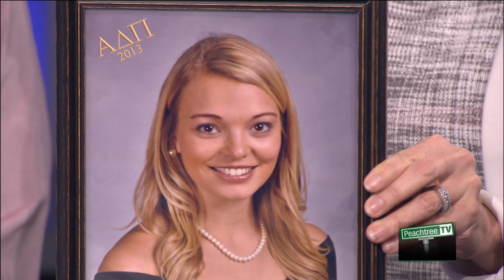Episode 400 - Distracted Driving - Segment 3